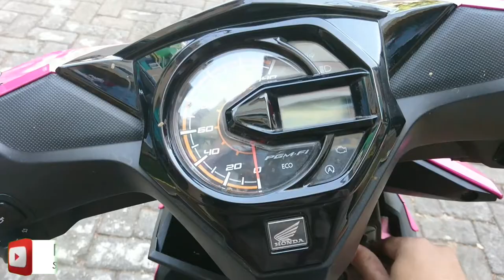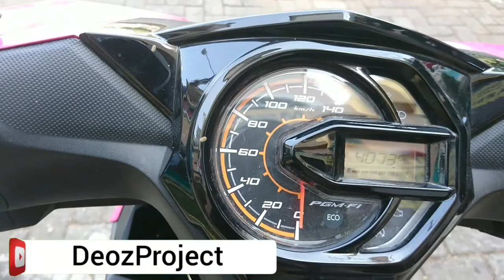Mama Cantik, Gendong Kandang Ayam | Tedak Siten Enzo | Explore | Mijen Permai | Semarang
VIRAL, Pengorbanan Seorang Ibu, Demi Anak rela menggendong Kandang Ayam saat Naik Motor untuk Acara Tedak Siten/Turun Tanah anaknya. Nama anaknya ini Enzo Dan  Ibu ini lulusan Kampus Bandung sekarang bekerja sebagai Akunting di Perusahaan Kayu di Semarang.
 Jangan Lewatkan Keseruan kami dan video video lain nya ya...Check out brot

Explore New Place, Motivasi,
Family Vlog with Deoz Family, Cover & Sing a Song Sakkarepku, Education for Children with Mr Andre

Seorang Bakul Mie Ayam dan Ramen sederhana, baik, hangat, lucu dan Friendly. Saat ini tinggal di Semarang. Berprofesi sebagai Penjual Mie ayam dan  Mie Ramen, Bakmie Jawa di Kota Semarang.

Ikuti Keseharian Mr Andre, bersama Mama Lisa, Delano  Enzo dan semua teman teman Mr Andre dari  seluruh penjuru Indonesia.